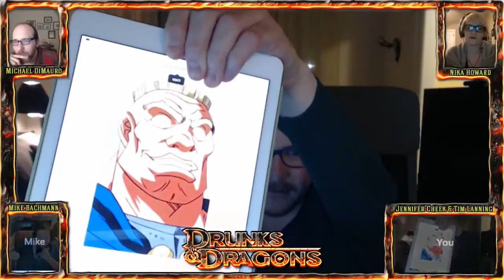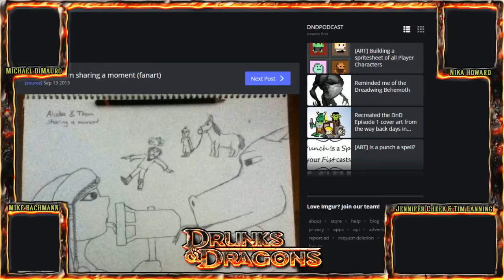Drunks & Dragons Episode 201: The Reconstructed Hero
This is the twitch archive so there is zero editing, sound leveling or content curation. Some viewers will hate this. Others will enjoy how raw it is.

The final podcast version is the official canon version of Drunks and Dragons and can be found

Wow. Just wow. After the horrible betrayal by the traitor Jett Razor the gang is hopeful that the return of Steve the Gnoll will turn their luck around. Wait, do we still call him Steve the Gnoll? That head certainly doesn’t look…Gnoll-ish…He seems powerful and full of goodness so that is a plus. Just the friend we need to fight the Nareevian menace…hopefully.

The adventure continues with Steve Melloncamp (Mike Bachmann), Aludra Wyrmsbane (Jennifer Cheek), Jaela (Nika Howard), Toby Treacletart(Tim Lanning) and your Dungeon Master (Michael DiMauro).  Don’t forget to follow our editors Steph Kingston (@stephokingston) and David Stewart (@spudcam)!

Podcast art by (@christineblahs)! Want the world to see your fan art? Tweet it with DrunksAndDoodles.

Want to help us out, and receive a monthly order of fantastic wine from ClubW delivered right to your door? and you will get $20 off your first order (which is a really good deal)!

Speaking of good deals, why not follow our video editor Kieran on twitter? He's @mrk_bennett